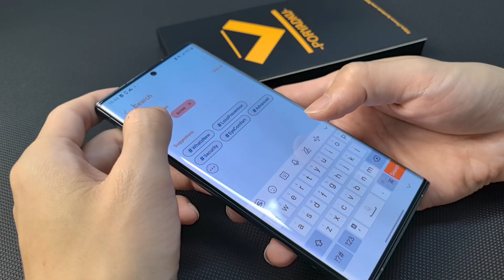Samsung Galaxys S20plus Screen protector Installation and Fingerprint Unlock Tutorial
Perfect Fingerprint Integration：
1、Ensure the phone film aligns with the edge of the fingerprint sensor.
2、Use a scraper to push out any bubbles inside the fingerprint sensor.
3、Clean any possible dust on the film with a dry cloth.
4、After installation, activate your device and navigate to Settings → Search → Fingerprint, and re-register your fingerprints.
5、After resetting, test your phone's unlock function several times using the newly registered fingerprint until it operates smoothly.
If fingerprint recognition fails:
Adjust your finger position slightly. 👆
Ensure both your finger and the sensor are clean and dry. 🧤

Please feel free to use our genuine products, which are guaranteed in quality. If you encounter any damage or other issues, please contact our customer service, and we will assist you in resolving them within 24 hours.📧